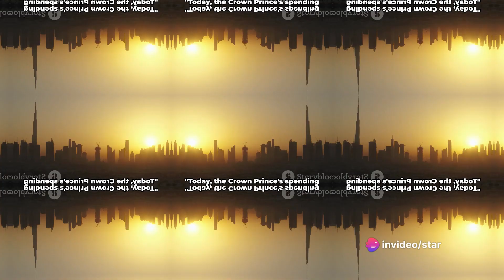How Dubai Crown Prince spends his Billions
Step into the lavish world of Dubai's Crown Prince as we delve into his extravagant lifestyle and uncover how he skillfully allocates his immense wealth. In this captivating video, we take you on a virtual tour of the opulent palaces, luxurious cars, private jets, and priceless collections that define his remarkable existence. From the breathtaking architecture to the unparalleled shopping experiences, Dubai truly epitomizes extravagance. Join us as we unravel the secrets behind the Crown Prince's kingdom and witness the pinnacle of luxury living. Don't miss out on this exclusive glimpse into a world of boundless riches and unparalleled grandeur.

OUTLINE:
00:00:00 The Early Days of Wealth
00:00:58 A Flair for Luxury
00:01:58 Philanthropy and Investments
00:03:04 The Present Day